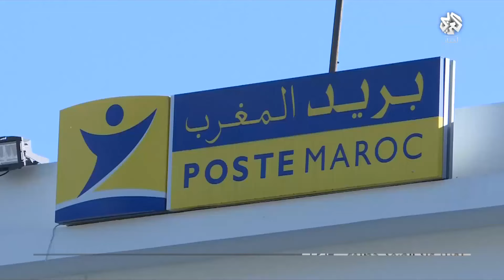المغرب يعتمد سيارات كهربائية محلية الصنع لتوزيع الطرود البريدية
أطلق بريد المغرب مبادرة ساعي البريد الصديق للبيئة حيث سيعتمد على نحو 225 سيارة كهربائية مغربية الصنع، لتوزيع الطرود البريدية في 42 مدينة.
تقرير: عبد السلام الجطيوي